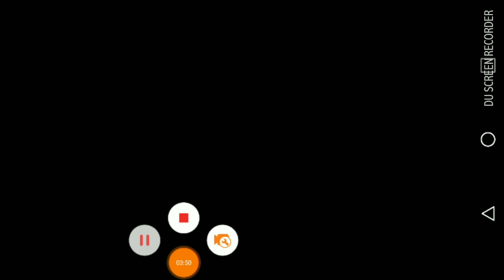Dome of doom